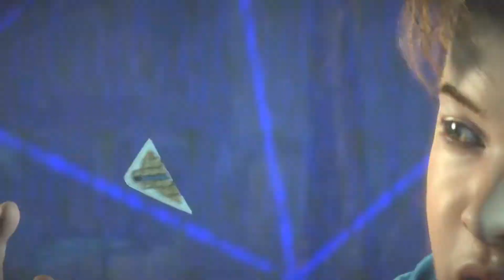A beginning (Horizon Zero Dawn Ep 1)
Let's Go To The Future Kinda.